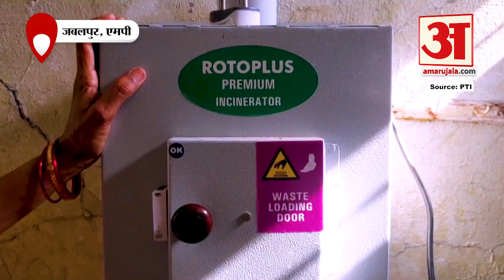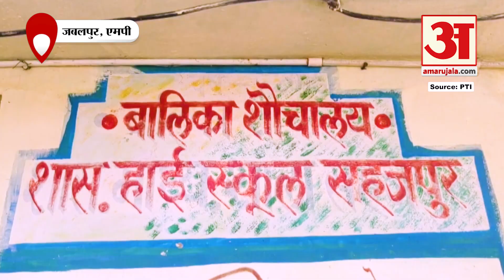MP News: एक ऐसी सरकारी प्रिंसिपल जो स्कूल की साफ-सफाई भी खुद ही करती हैं!